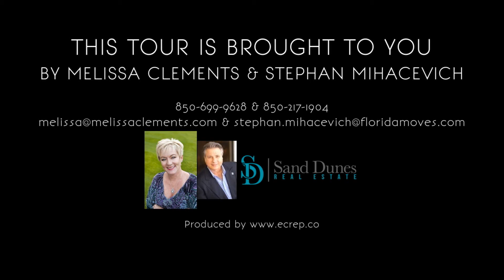16 Bayou Breeze Ct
16 Bayou Breeze Ct, Santa Rosa Beach FL 32459, USA

4 bedrooms 2 baths
4,352 square feet
MLS# 707552

Seller is ready to move. Opportunity awaits the buyer of this lovely property. Located on a quite tree lined cul de sac street with 4 bedrooms/2 baths, home office, and an open split floor plan. Interior finishes include tile floors, fireplace in great room, crown molding and upgraded appliances in the main house. This property also has a separate garage that has been converted into 2 different living spaces. Property is being sold ''AS IS'' with the right to inspect. Seller will choose title company and pay title policy and related charges and buyer will pay deed doc stamps.